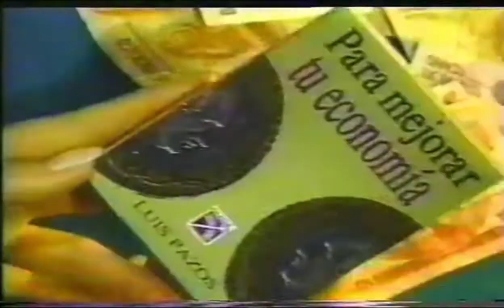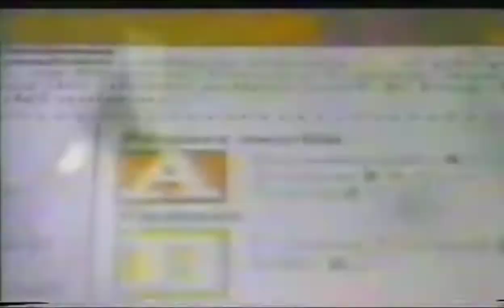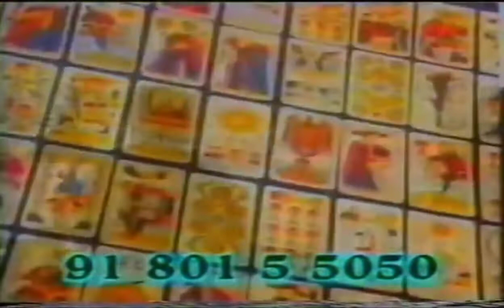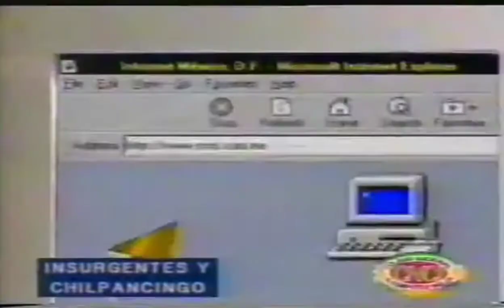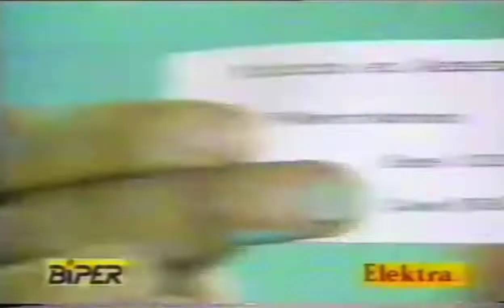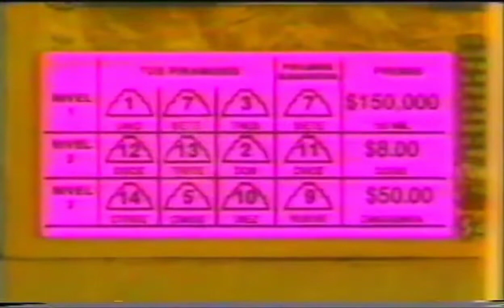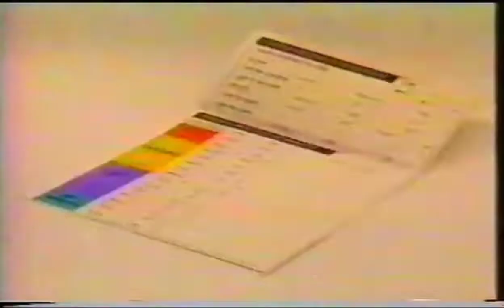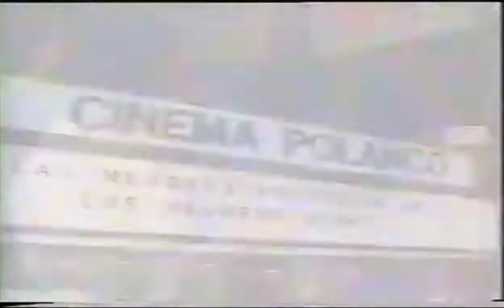comerciales XHDF canal 13 1996 1